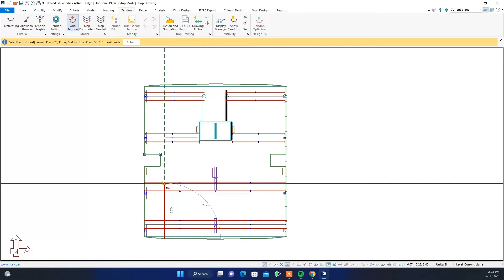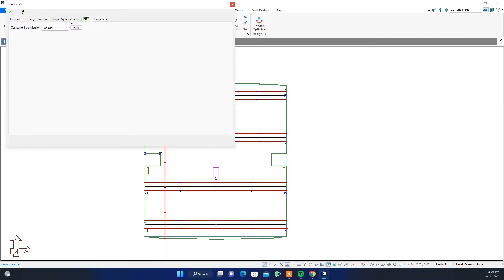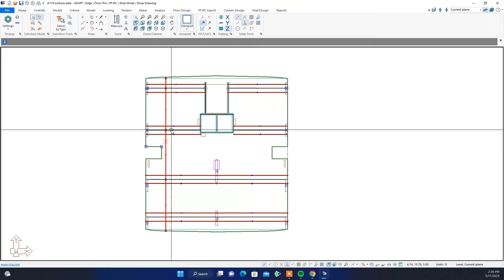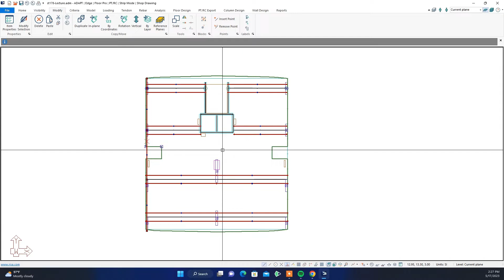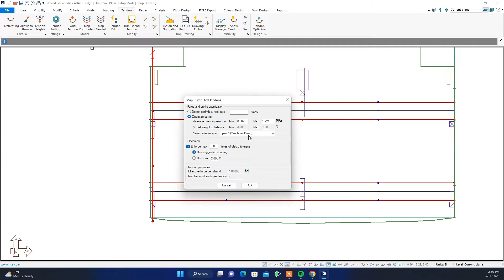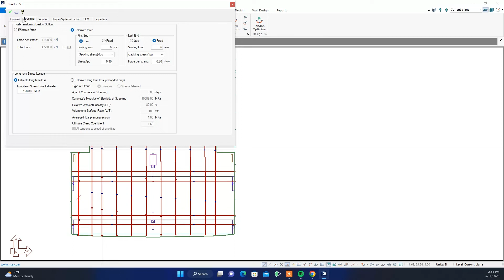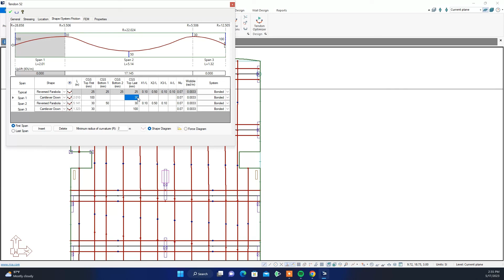07-Tendons Modeling 02, Adapt Builder